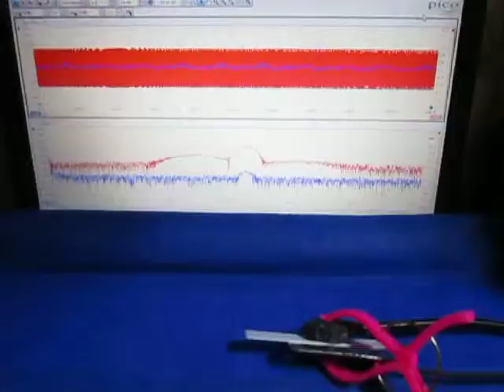超音波制御実験 Ultrasonic control experiment （超音波システム研究所 ultrasonic-labo）